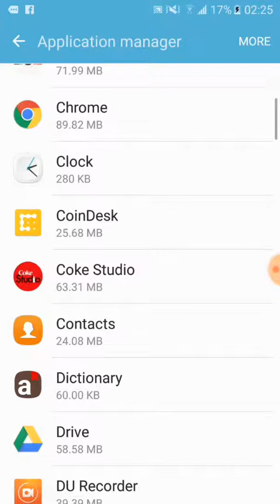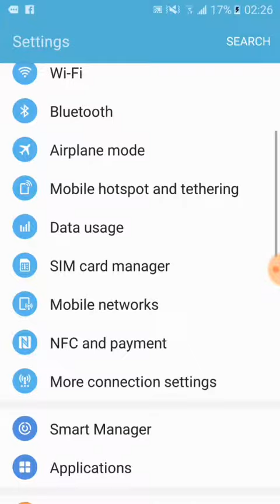How to Hide the Personal Contents in Phones